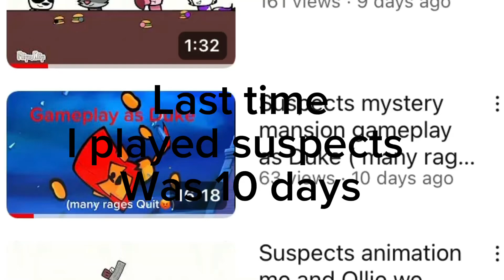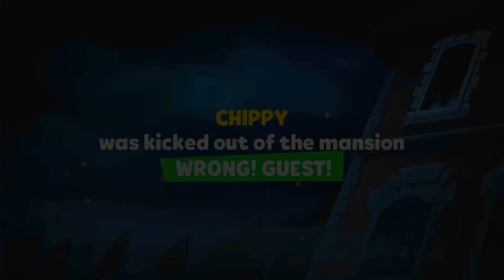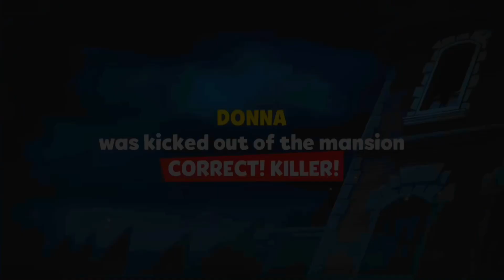Suspects mystery mansion gameplay as Louie ( The End? )